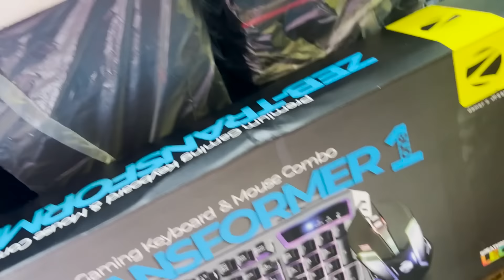😱|6k-7K🔻হাজারে সস্তার ল্যাপটপ Kolkata laptop second hand|old|used|Gaming|desktop|Macbook|laptop|2022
🥰|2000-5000 টাকার ফ্রী গিফট গোপন পেতে হলে ⤵️
১- ইউটিউব ভিডিওর নিচে কমেন্ট করতে হবে. ২-নিচে দেওয়া ভিডিও লিঙ্ক এ গিয়ে ভিডিওটি 50-টি গ্রুপে শেয়ার করতে হবে⤵️

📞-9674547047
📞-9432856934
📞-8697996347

👉Damdum Road 👉👉Daga Colony,👇
harakali Colony 👉👇👇👇👇
Kolkata-50,,Owner(LOKENATH PODDER)

* স্বাগত জানাই আপনাদেরকে আমার *
 Channel handled by santa business idea ⤵️

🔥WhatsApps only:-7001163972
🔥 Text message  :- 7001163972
⤵️ No Call⤵️

Kolkatalaptop desktopmarket KOLKATA REFRUBSHIED LAPTOP KOLKATA 2021 USED LAPTOP kolkata second cheap Laptop Damdum KolkatalaptopMarket Sasta laptop 2021 Kolkata Gaming Laptop Shop Kolkata laptop repairing Second hand Pc Laptop Kolkatarepairingpc laptop Branded Laptop 2021,কম্পিউটারের ধামাকা সেল|90%off